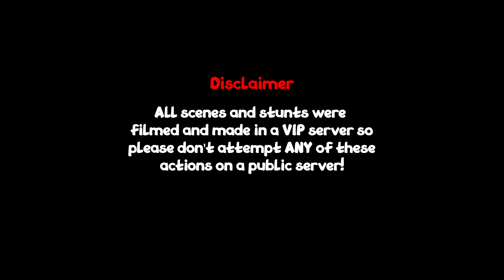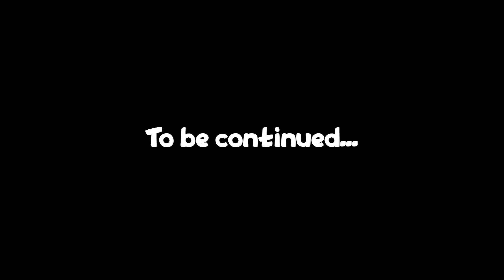Noob VS Pro: Waterline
It's time to go on the shuttle line of SCR!

Thanks to these amazing people for helping with this video!
@entityvoltsmh and Nouadgh512